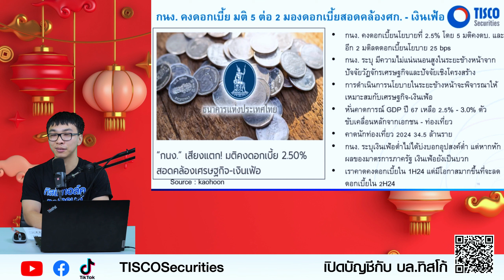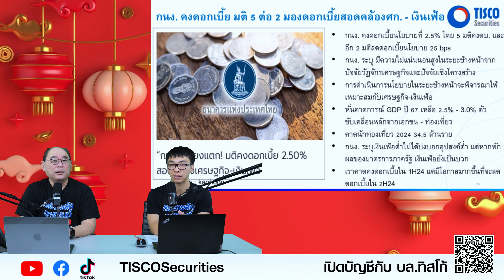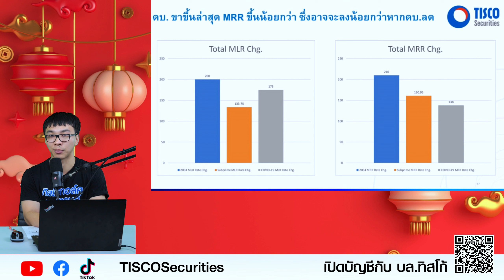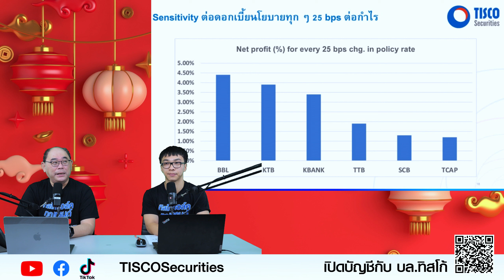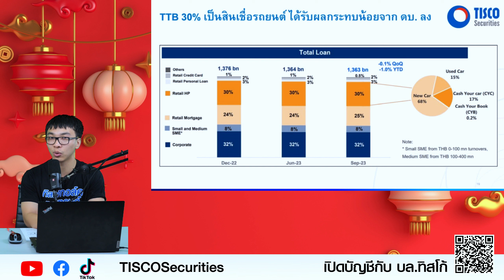ประเด่นด่วน หุ้นเด่น กนง.คงดอกเบี้ย! มติ 5:2 เศรษฐกิจไทยปี 2567 ไปต่ออย่างไร?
กนง. คงดอกเบี้ย 2.5% มติ 5:2 เหมาะสมหรือไม่?

กนง. ระบุ มีความไม่แน่นนอนสูงในระยะข้างหน้า
กนง. หั่นคาดการณ์ GDP ปี 2567 เหลือ 2.3% - 3.0%
กนง. ระบุเงินเฟ้อตํ่าไม่ได้บ่งบอกอุปสงค์ตํ่า
เราคาดคงดอกเบี้ยใน 1H24 แต่มีโอกาสมากขึ้นที่จะลด ดอกเบี้ยใน 2H24
เศรษฐกิจไทยปี 2567 ไปต่ออย่างไร?

ตัวขับเคลื่อนหลักจากเอกชน - ท่องเที่ยว
คาดนักท่องเที่ยวปี 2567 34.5 ล้านราย
กลยุทธ์การลงทุนในภาวะเศรษฐกิจไม่แน่นอน